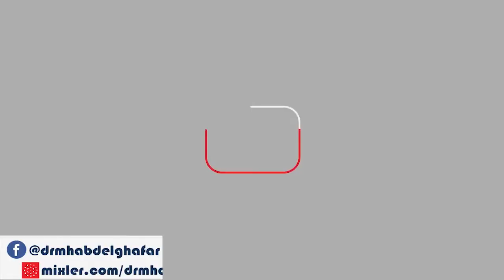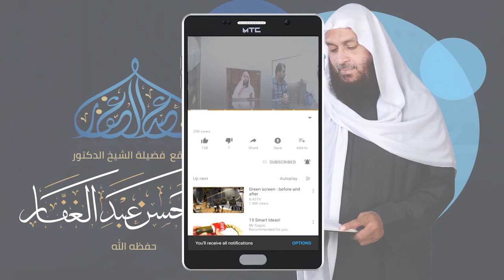صحيح البخارى - كتاب الزكاة 11 8 2020